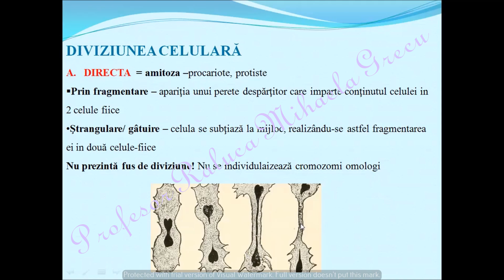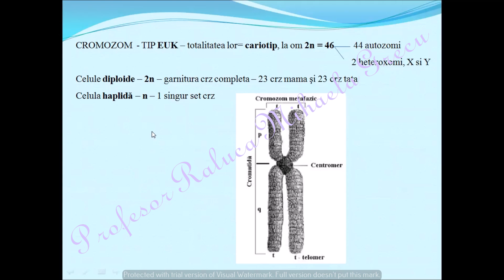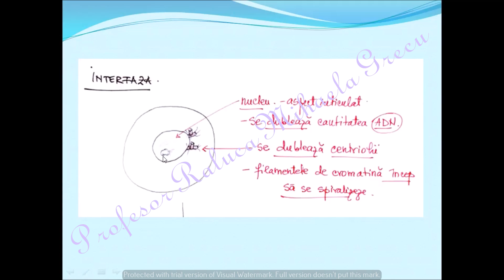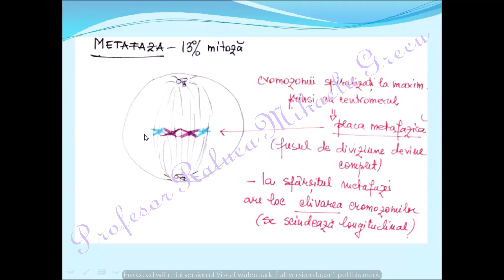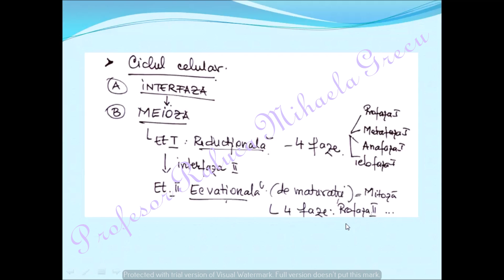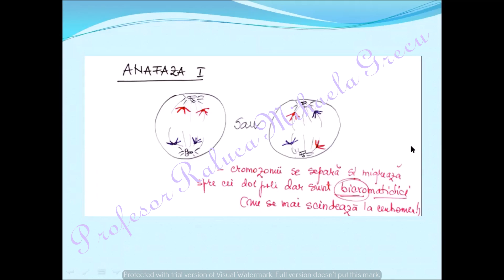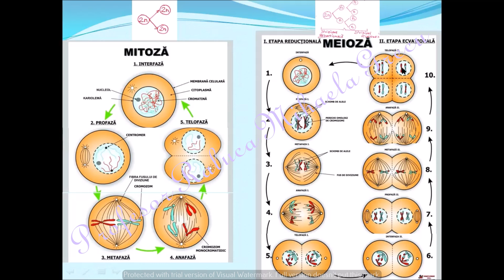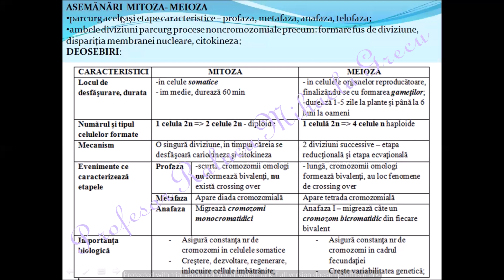DIVIZIUNEA CELULARA - MITOZA, MEIOZA - Lectii de biiologie clasa a IX-a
Materia baclaureat clasele  IX-X